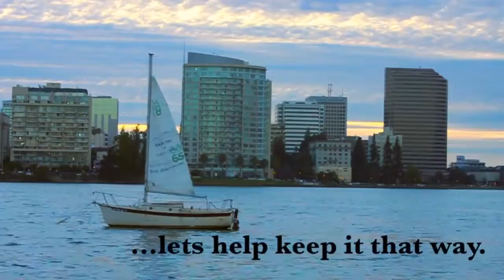Oakland Creek to Bay Day